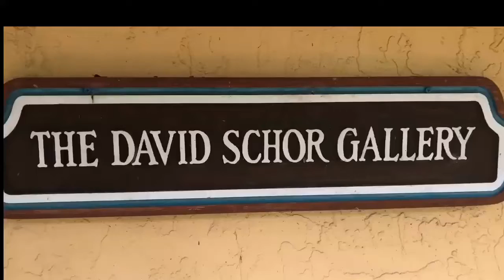3229817E 63FE 442E 82E6 B197DBA74202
EmotionsInArt.com